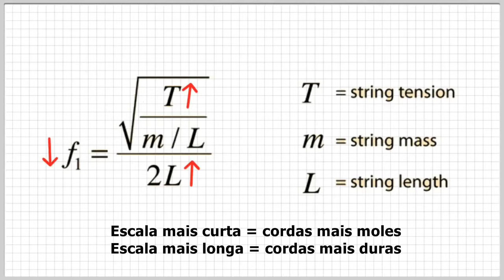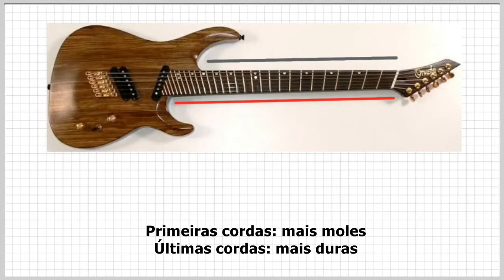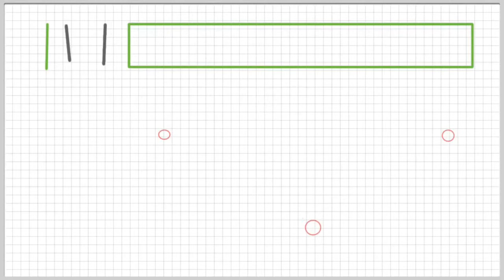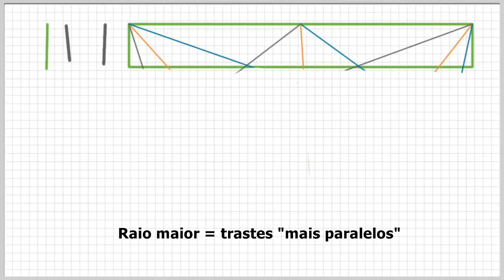#6 Entendendo as guitarras multiescala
São instrumentos que combinam diferentes comprimentos de escala num mesmo instrumento. Que diferença faz? Vale a pena? Também chamadas de multiscale ou fanned frets.